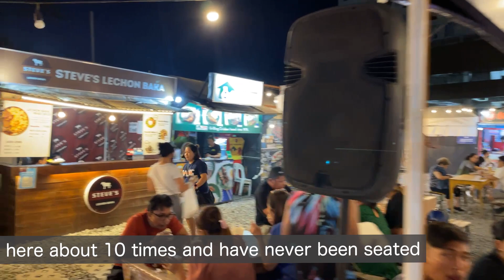NIGHTLIFE - Cebu's Most Popular Food Night Market | Walking Tour In Cebu city Philippines - 2023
Cebu's Most Popular Food Night Market | Walking Tour In Cebu city Philippines - sugbo mercado 2023

This is a very busy market that is always crowded.
If you don't go before 6pm, you won't be able to get a seat.

Location:
Sugbo Mercado - IT Park
Abad St, Apas, Cebu City, Cebu

 Chapters for specific parts of the video:
00:00 Sugbo Mercado
05:21 Outside